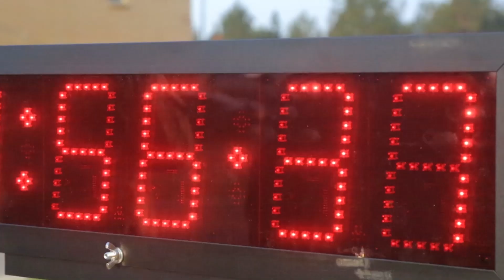АҚШ. Ҳарбийларимиз "Илғор жангчи" мусобақасининг яна бир рекордини янгилашди.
АҚШ. Ҳарбийларимиз 20 км. лик маршда  2 соат-у, 2 дақиқа вақт сарфлаб, "Илғор жангчи" мусобақасининг яна бир рекордини янгилашди.